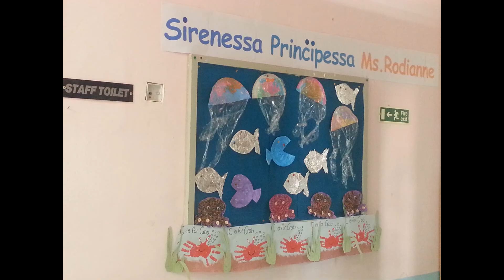Sirenessa l-Prinċipessa Book Week 2015